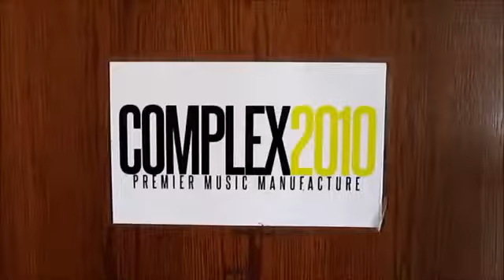290 West Ent/CHITOWNDOWN4LIFE Behind The Scenes Access Liffy Stokes Ft Bo Deal I Aint Goin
290 West Ent/CHITOWNDOWN4LIFE
Behind The Scenes Access Speedknot Mobsta Liffy Stokes  Ft. Bo Deal  Mobsta BigRick, 24 Of Snypaz, Money Banks, One Chi King